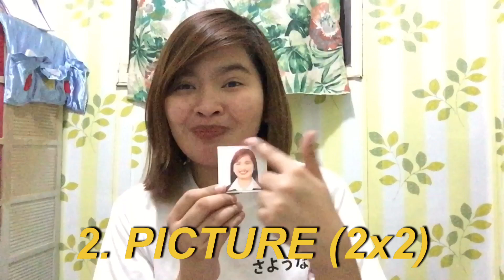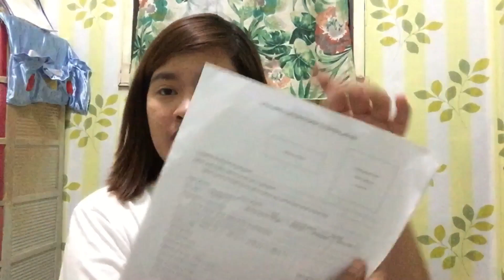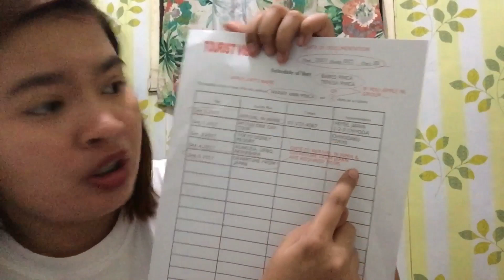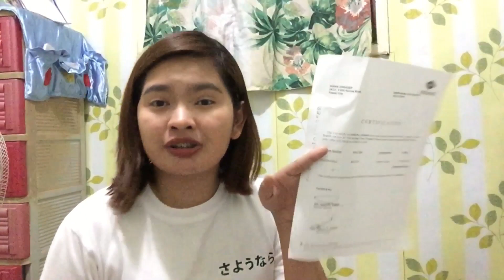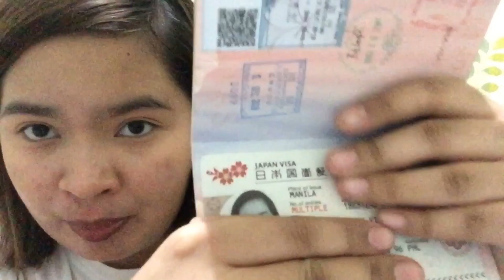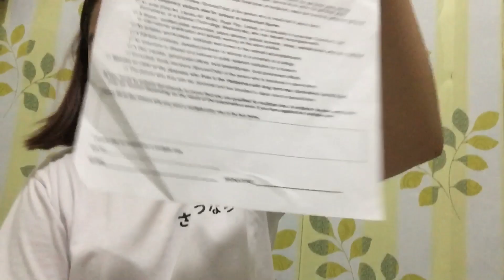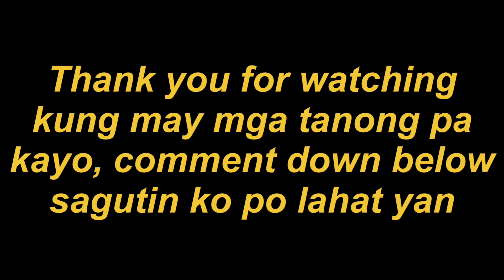HOW TO APPLY JAPAN TOURIST VISA | TIPS HOW TO GET MULTIPLE ENTRY IN JAPAN | PHILIPPINE PASSPORT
GAANO KATAGAL LUMABAS YUNG VISA?
For me kasi na experience ko 2-3 days lang lumabas na yung visa ko after ko mag pasa lahat ng requirements. Sinasabi lang ng ibang agency na 2-3weeks pero sa experience ko sa 2 visa ko 2-3 working days lang meron na.

Eto yung website ng Reli Tours & Travel
100% Legit sya. Nandyan din nakalagay kung saang mga branch sila.